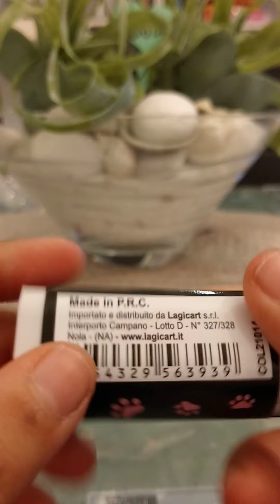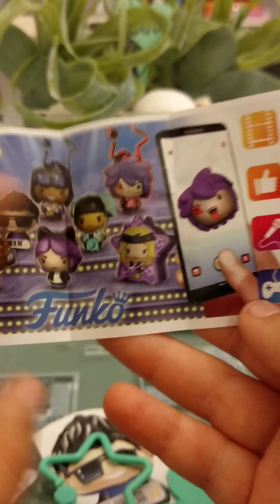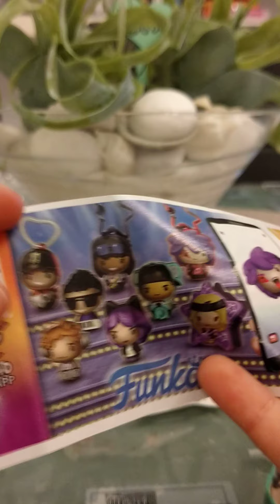unboxing. Cose di cancelleria super kawaii con sorpresa